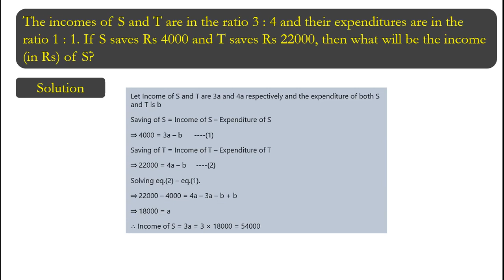The incomes of S and T are in the ratio 3 : 4 and their expenditures are in the ratio 1 : 1. If S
The incomes of S and T are in the ratio 3 : 4 and their expenditures are in the ratio 1 : 1. If S saves Rs 4000 and T saves Rs 22000, then what will be the income (in Rs) of S?